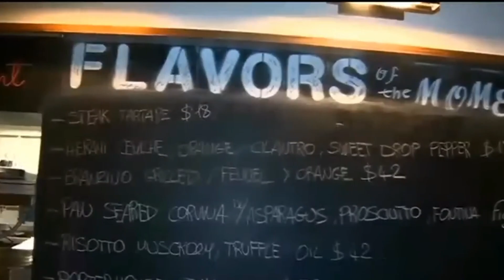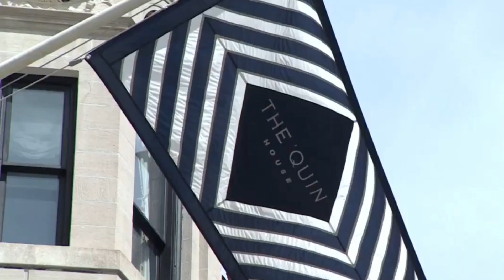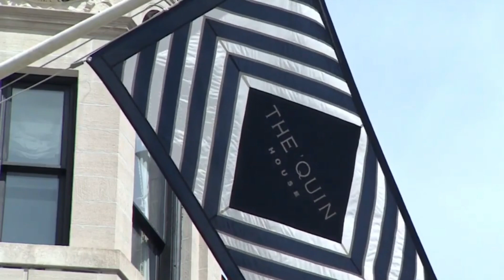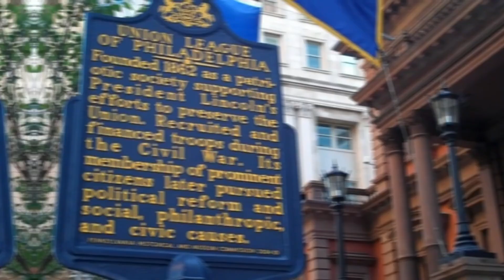Unveiling the Secrets: Inside America's 10 Most Exclusive Clubs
If you're looking for the best luxury clubs in the USA, look no further! In this video, we'll share with you the top 10 most luxurious members only clubs in the United States.

From exclusive clubs in Hollywood to luxurious resorts in the Midwest, these clubs have everything you need to enjoy a luxurious lifestyle. From golf to spa treatments, these clubs have it all! So whether you're looking for a vacation or a place to relax and get away from it all, these clubs are the perfect destination!